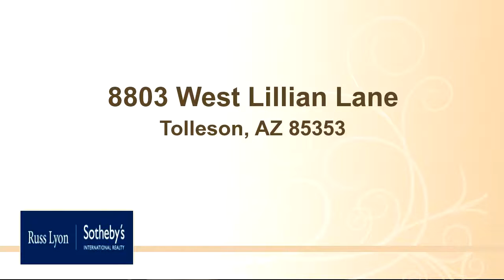8803 West Lillian Lane, Tolleson, AZ 85353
Bedrooms: 0
Bathrooms: 0
Square Feet: 0
Price: $519,000

Premierarizonahomes.com
06/16/2016 06:21:01 am

Last modified: